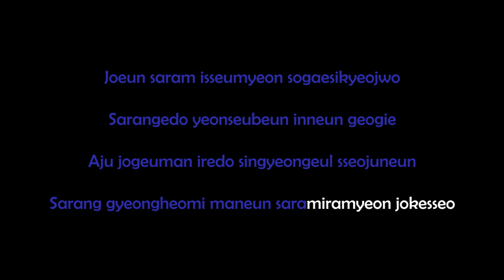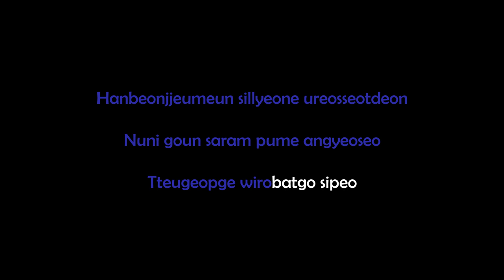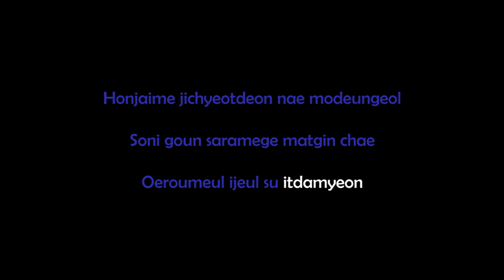[Karaoke Version] Introduce Me a Good Person - Joy (OST. Hospital Playlist)